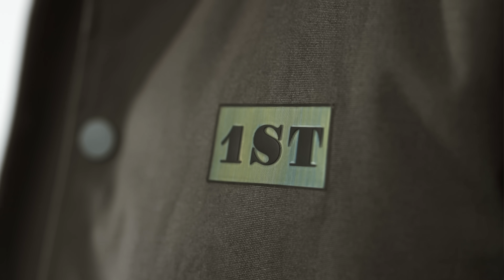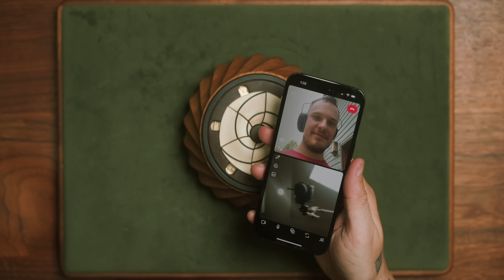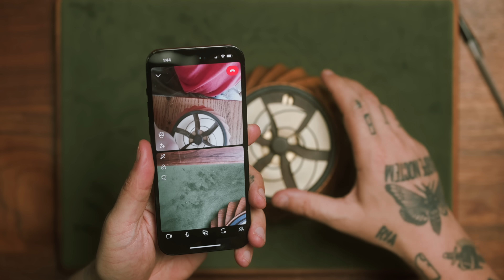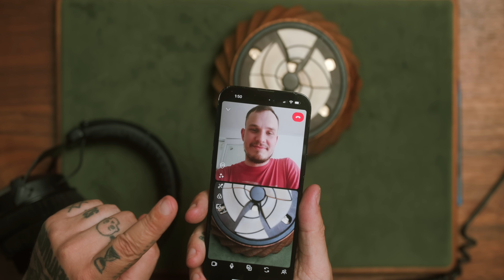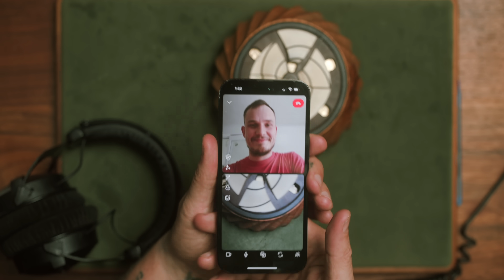Solving This Puzzle Requires a HUGE Brain!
Today I'm going to attempt to open and solve the Fibonacci Puzzle Box by Jesse Born. This puzzle is 1 of 610 and is such a brilliant piece of craftsmanship.

AREA52: @area52investigations
My Podcast: @bottomofthebarrel
Gaming Channel: @chrisramsaytv